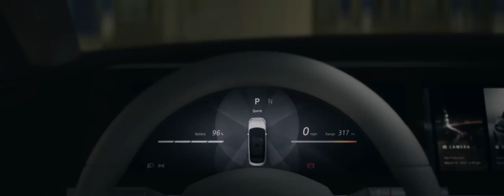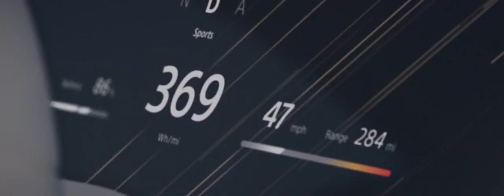SONY VISION-S նախատիպի պաշտոնական տեսանյութը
Ճապոնական SONY ընկերությունը ներկայացրել է սեփական առաջին ավտոմոբիլային նախագիծը: